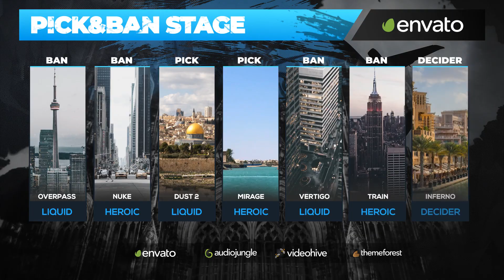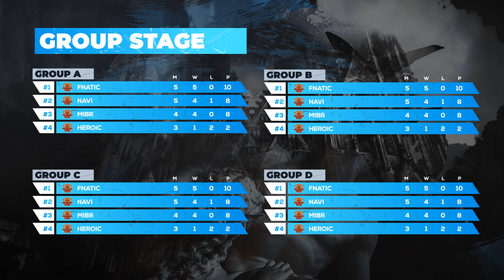Esport Broadcast Package - After Effects Template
Description:
Esport broadcast package available for games CS:GO, Call of Duty, PUBG, Rainbow Six, League of Legend (LoL), Dota2 and can be used for other games, streams and youtube channels.Works with OBS Studio. Fully customizable for 5×5, 4×4 and 1×1 games. Cybersport package will be helpful for streamser, youtubers, esport or event organizations. Use it for Twitch, Youtube, Facebook live, VK live or stream and video servises.
PROJECT FEATURES:

    SoundFX Included
    59 Graphic Elements
    FullHD Resolution @ 29.97 FPS
    Fully Customizable
    Fast Render and Easy to edit
    All logos (except tournament Badge) used only for video preview and not included in project

Included Graphic Elements:

    Badge
    Timer Countdown
    Countdown background (with Schedule too)
    Animated Loop Background
    Static Background
    Winrate Graphs
    Transitions x6 with SoundFX
    Schedule
    Webcam (x2, x3 and x4 screen)
    Teams compare Ingame Overlay
    LowerThirds:
        Players Compare
        Bets
        Commetators x2
        Player/Caster
        CommingUp
        Player Info
        Informations x2
        Tactical Timeout
        Hightlights/Replay
        Winner
        BackIn countdown
    Social Media LowerThirds x5
    Leaderboards can be setup from 4 to 8 teams
    Groups
    Team Statistic for 5×5 and 4×4
    Players Compare
    Team Intro
    Player Statistic/Score
    Team Profile
    Footer
    Map Pool
    Rivals for team vs team and 1×1
    Bracket (for 8 and 16 teams/players)
    Top 5 Leaderboard